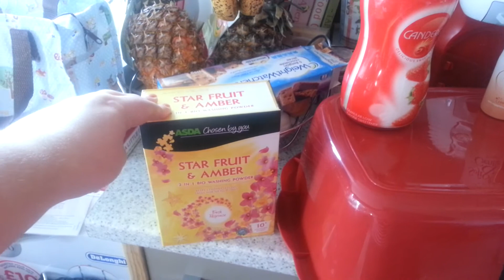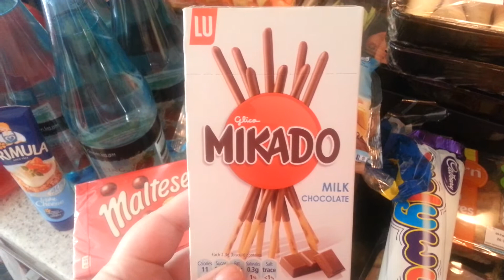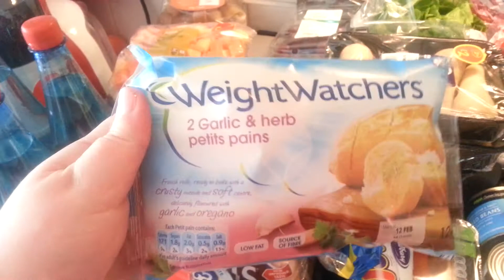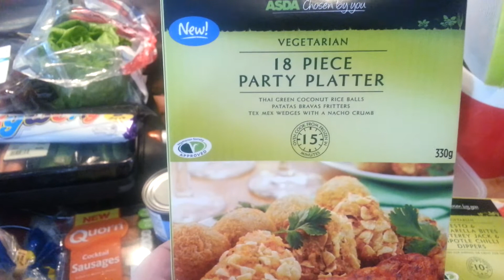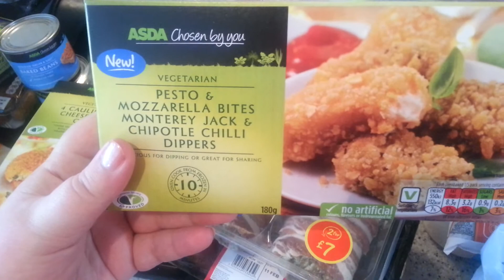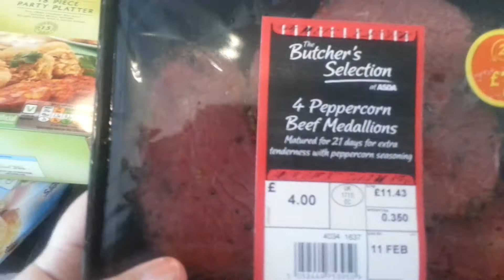ASDA food haul - still trying to be good